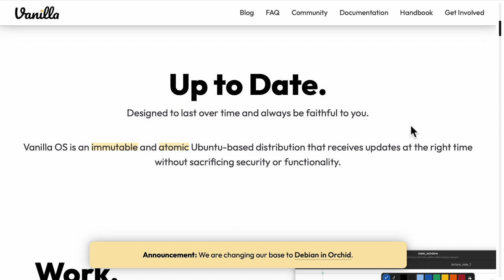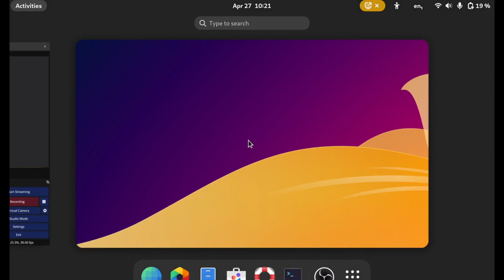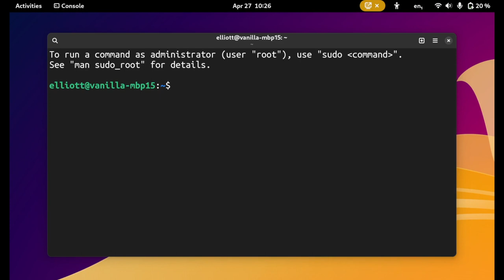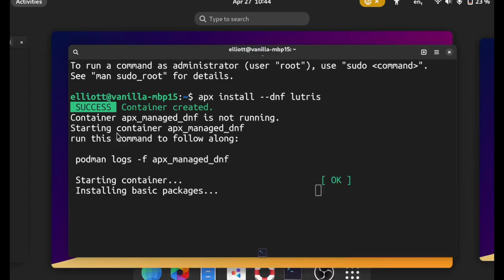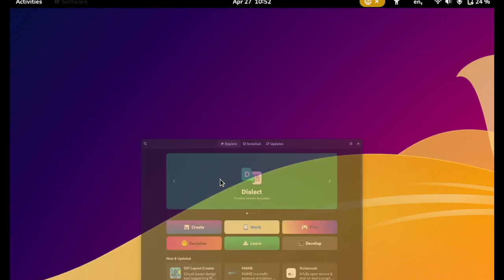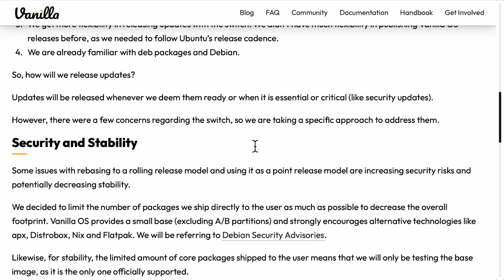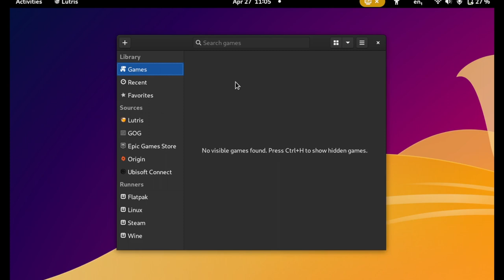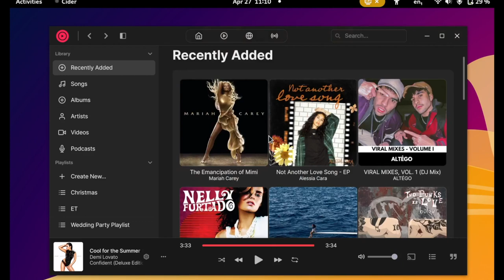Vanilla OS Deep Dive: It Runs Everything! (and Q&A Update)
It's not often that a new Linux distribution comes along with such a radical approach to creating the ideal operating system, but Vanilla OS sure gives it a good try. From providing an immutable multi-root system that ensures updates run successfully to running just about any type of Linux app package format, thanks to containers, Vanilla OS could very much be the stepping stone towards a whole new era for the Linux desktop--one where a stable system and support for all types of packages is commonplace. But is Vanilla OS there yet? Or is this still just a pipe dream?

Chapters:
0:00 Vanilla OS: Great Setup Experience!
3:05 Vanilla GNOME with some nice additions
6:02 APX installs anything and everything!
11:23 Graphical Software installation issues
13:13 Vanilla OS' future and development
15:47 It's great for users willing to open a terminal
17:19 Q&A